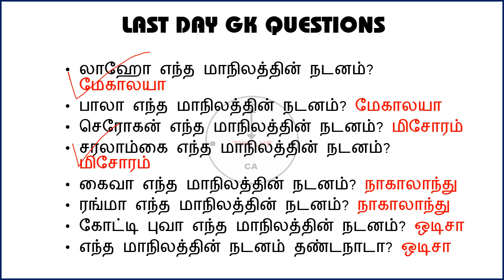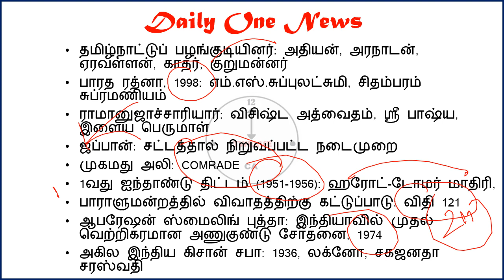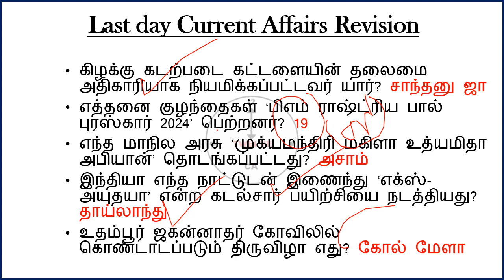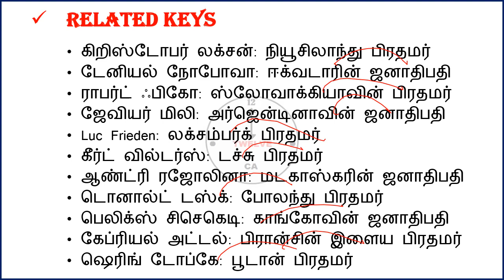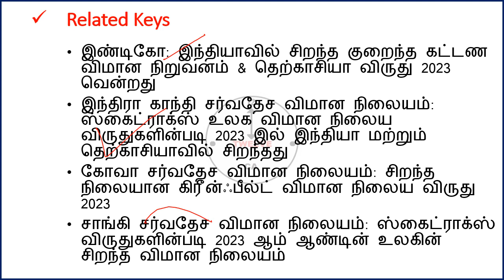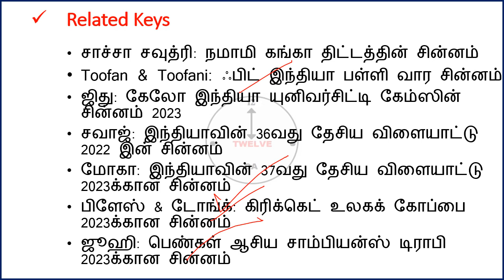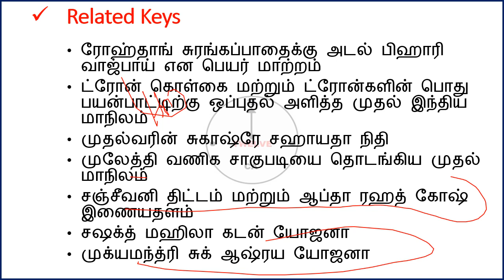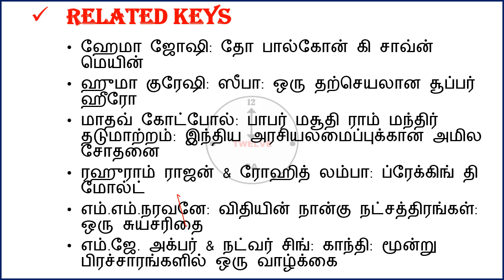23 January 2024 today current affairs in Tamil | Tnpsc | Railway | RRB